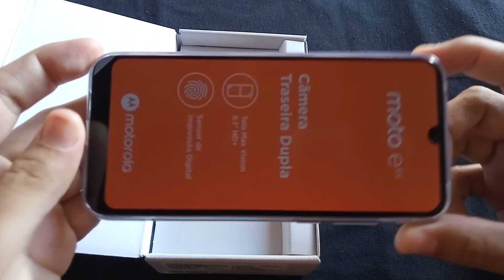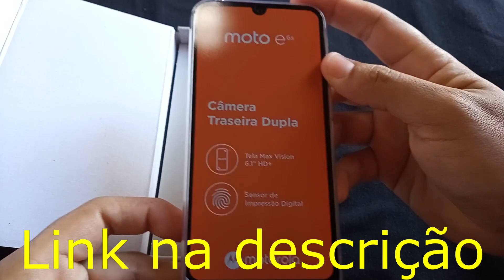🔴Unboxing do Motorola Moto E6s 32GB Pink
Confira aqui o valor do E6s 32GB

Confira aqui o valor do E6s 64GB

Aqui você confere outros modelos e marcas de Smartphones

Smartphone Motorola Moto E6S 32GB Pink 4G - Octa-Core 2GB RAM 6,1” Câm. Dupla + Selfie 5MP

Tenha um smartphone com desempenho super responsivo em suas mãos! Nunca perca nenhum momento com Moto E6S da Motorola, pois seu conjunto de câmera dupla na traseira permite que você capture tudo, inclusive com foco ultrarrápido e efeito de desfoque.

Sua tela Max Vision de 6,1" IPS conta com resolução HD+ para garantir uma visualização de tirar o fôlego ao assistir seus conteúdos favoritos.

Com 32GB de armazenamento interno, ele é ideal para guardar suas fotos, músicas ou vídeos! E se mesmo assim achar pouco, você pode usar um cartão MicroSD de até 256GB para aumentar essa capacidade.

Este produto tem um processador Octa-Core e 2GB de memória RAM, que responde de maneira rápida, desde navegação na Internet à vídeos. Fique sempre conectado com a tecnologia 4G em um aparelho dual chip! Tenha bateria para o dia todo, afinal estamos falando de 3000mAh.

Esse celular entrega proteção personalizada com leitor de impressão digital, deixando seus conteúdos e dados confidenciais protegidos. A cor Pink destaca o design do smartphone, garantindo maior elegância em suas mãos.

Assista também ao vídeo: Unboxing do Smartphone Samsung Galaxy A01 32GB